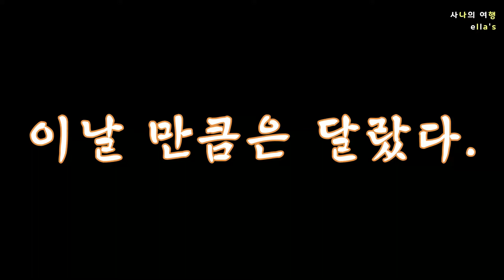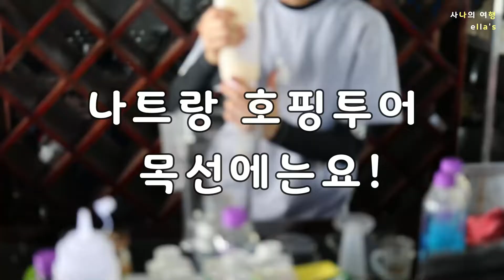나트랑 여행 Vlog 02 럭셔리? 적셔리? 호핑투어 이상과 현실은 달랐다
내가 생각했던 거랑 달라도 너무 달랐던 나트랑
럭셔리라는 이름이 적셔리로 바뀌어야 한다고 했던 엄청난 날!
SNS이상과 리얼 현실의 엄청남을 느꼈는데요.
그래도 너무 재미있었어요!